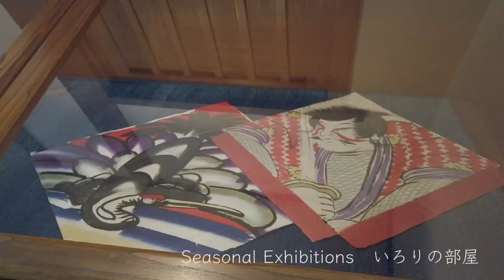倉敷民藝館【倉敷美観地区】KURASHIKI MUSEUM OF FOLKCRAFT Kurashiki Bikan Historical Quarter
倉敷の今を伝えるWebメディア「倉敷とことこ」では、倉敷民藝館の魅力をたっぷりと紹介しています。
もっと知りたい方は、下記リンクからご覧ください。
Check out the links below to see more photos and videos!

by 倉敷の今を伝えるWebメディア「倉敷とことこ」
Kurashiki Tocotoco is a website providing travel information about Kurashiki.
Discover Kurashiki with us!